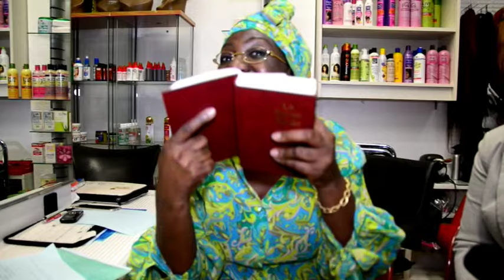EGLISE KIMBANGU BA REPONDRE PASTEUR MARCELLO TUNASI NA MAMAN JULIENNE NA SUISSE ( PREMIERE PARTIE)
EGLISE KIMBANGUISTE EN COLERE  BAKOTISI PASTEUR MARCELLO ECOLE YA BIBLE